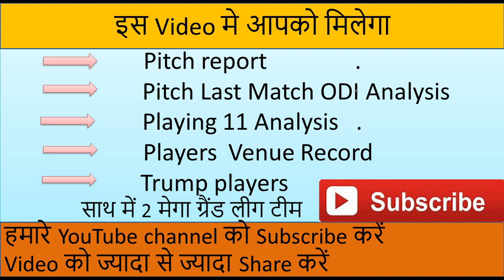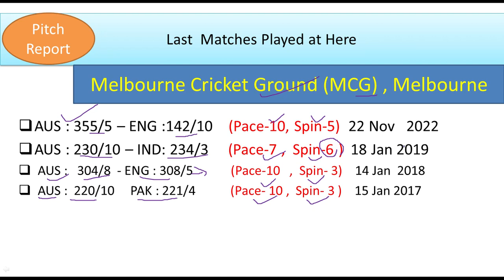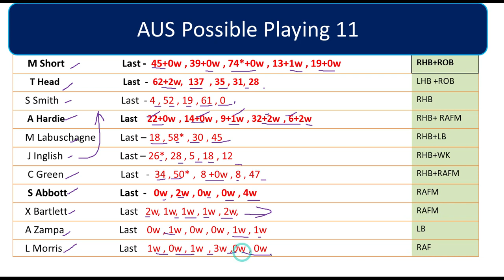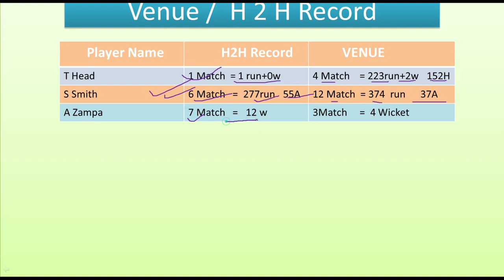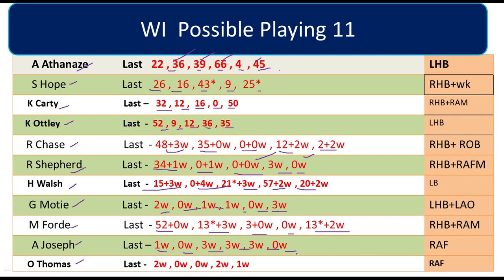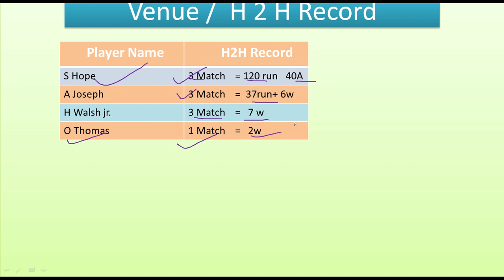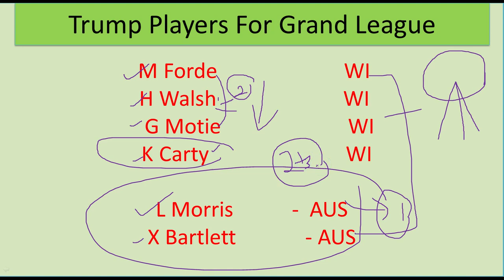aus vs wi dream 11 prediction | aus vs wi 1st odi match prediction today match wi vs aus dream 11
aus vs wi 1st odi match dream 11 prediction
wi vs aus  dream 11 prediction
today wi vs aus  dream 11 prediction

Dream11 Team
Dream11.com
Dream11 Teams,
Fantasy News,
Fantasy Experts,
Fantasy Videos,
 DREAM11 IPL Fantasy Expert,
IPL2024 Dream11IPL2024

IPL Dream11
big bas